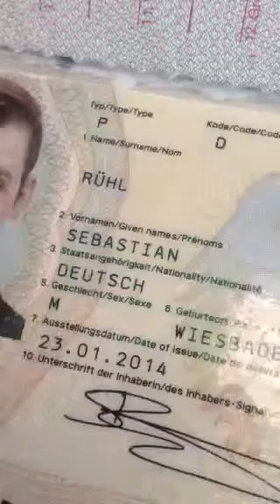Sebastianni bulduk şok şok sondakika kaş 2014 Kilim pansiyon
Sebastianni bulduk şok şok sondakika kaş 2014 Kilim pansiyon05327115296